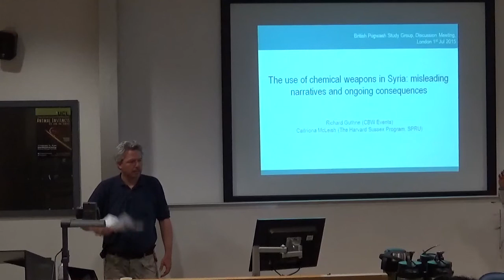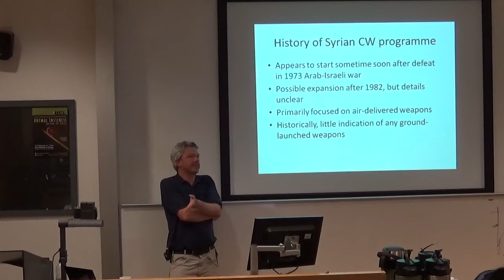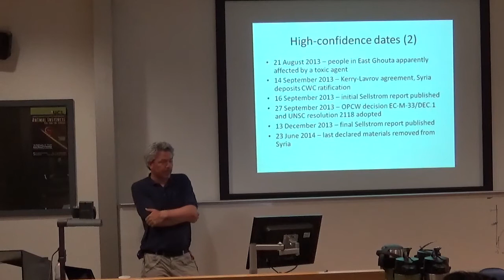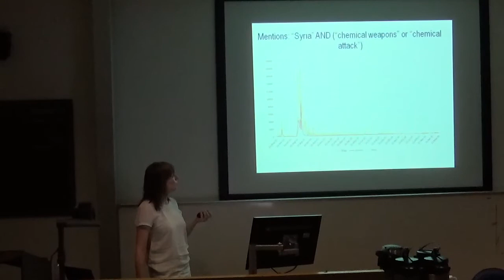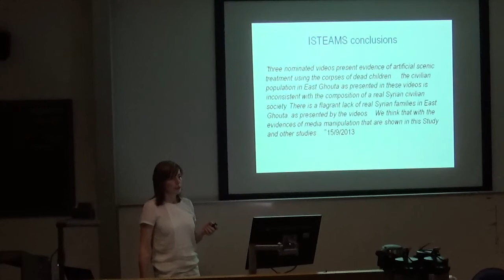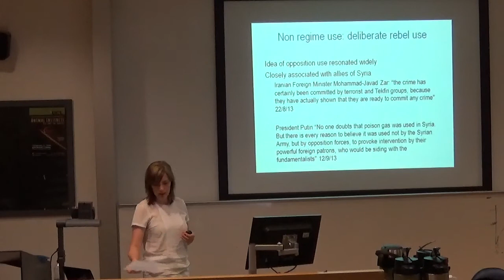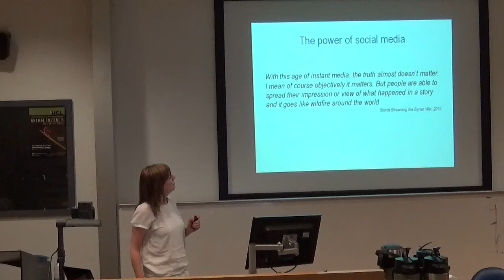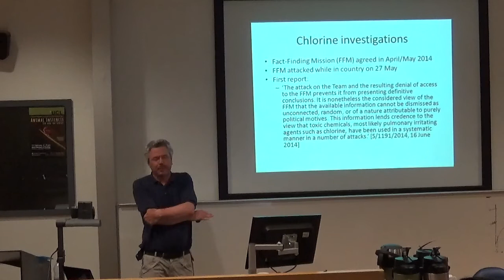Syria CW PT 1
British Pugwash discussion meeting, University College London,
1 July 2015. 'The use of chemical weapons in Syria: misleading narratives and ongoing consequences' Richard Guthrie and Dr Caitriona McLeish  PART 1